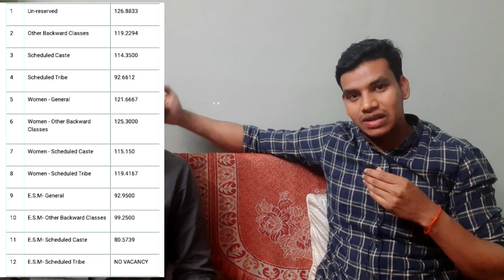ahc Group C & Steno expected final cutoff and result date?